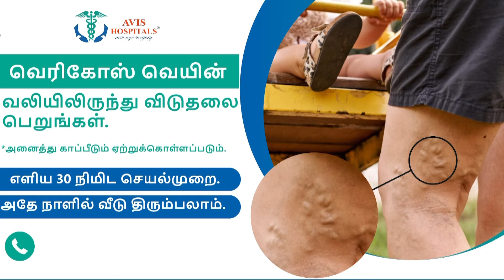ஆவடியில் நடைபெற்ற ஹேப்பி ஸ்ட்ரீட் நிகழ்ச்சி காவல் ஆணையர் சங்கர் பறை இசைத்து மகிழ்ச்சி|Newstamil24x7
ஆவடியில் நடைபெற்ற ஹேப்பி ஸ்ட்ரீட் நிகழ்ச்சி காவல் ஆணையர் சங்கர் பறை இசைத்து மகிழ்ச்சி | Newstamil24x7 | Happy Street | Police | Thiruvallur